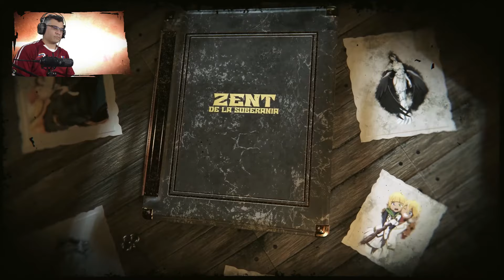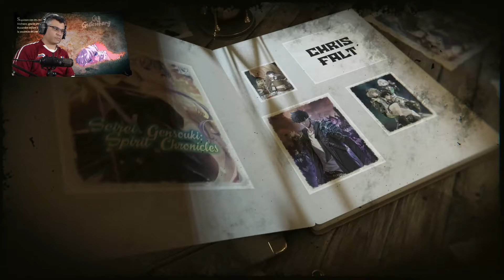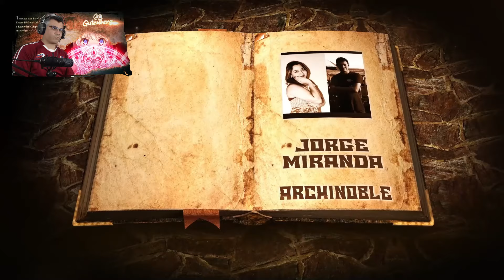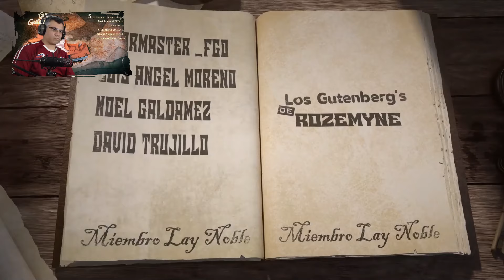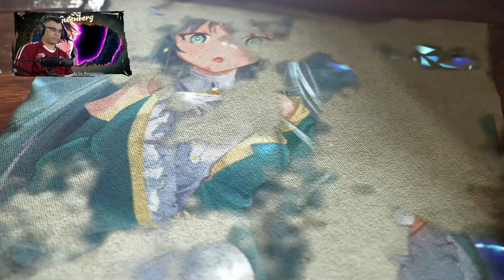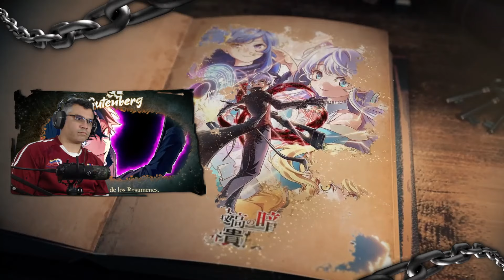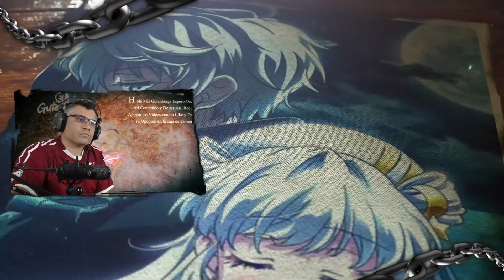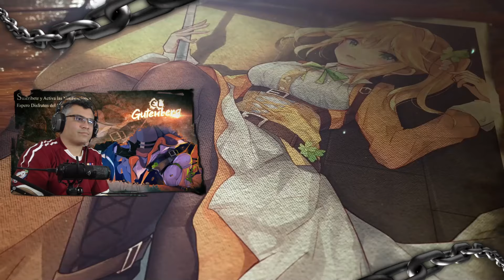Esto Sucedió con Lugh Luego de su Combate Contra la Heroina / V.07 - C.11 / Isekai del Asesino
Seguimos con otro video, espero disfruten del recap y de ser así apoyen el contenido con un like y compártanlo..

📋 Menú del Video:

⏲ 00:00 Introducción
⏲ 00:39 A lo que Vinieron xD